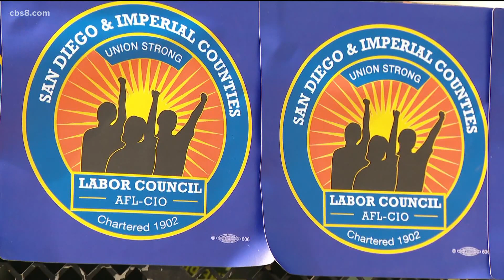Rally held in support of essential workers on Labor Day